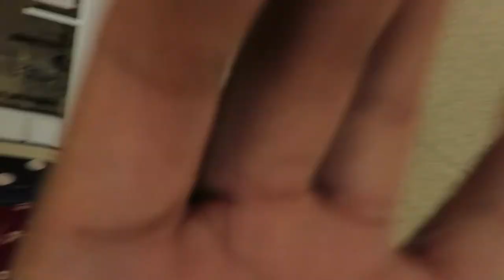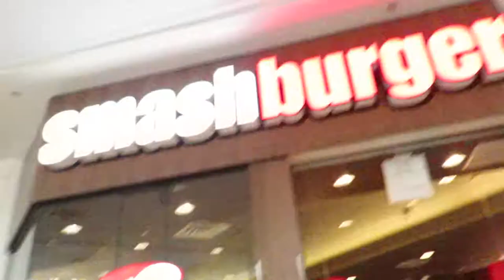Journey For My Huaraches!!!!